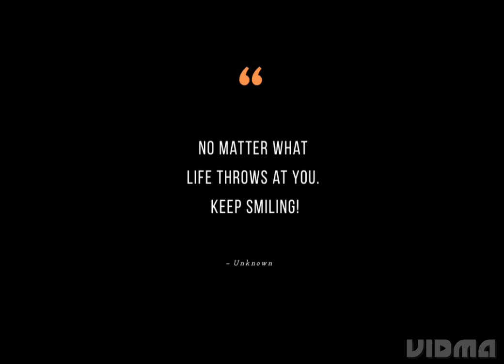Smile because life is so beautiful.